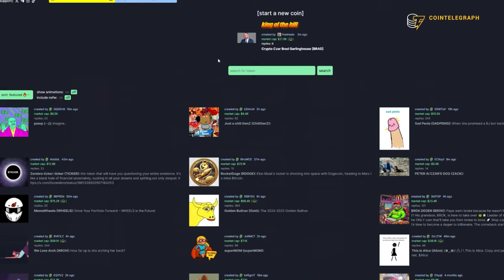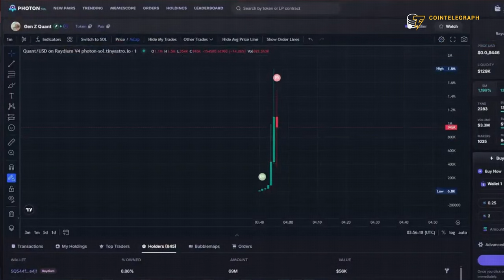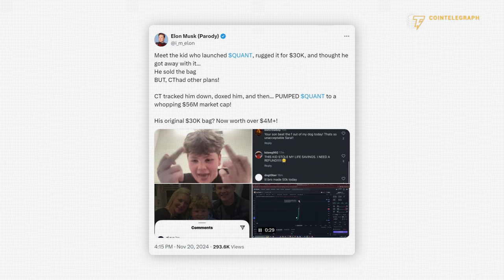Pump.Fun’s Most Outrageous Livestreams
Pump.fun has become the go-to platform for creating meme tokens in just minutes with very little effort. But since it started livestreams in May 2024, we’ve seen some of the craziest and most shocking moments in the crypto world. From developers setting themselves on fire to stealing dogs and locking themselves in cages wearing only underwear and a mask, creators on Pump.fun have gone too far.

Some even believe that Pump.fun might be banned in the US by 2025, as predicted by Polymarket. In this video, we take a closer look at the wildest and most unbelievable livestreams on Pump.fun and ask the question: how far is too far?